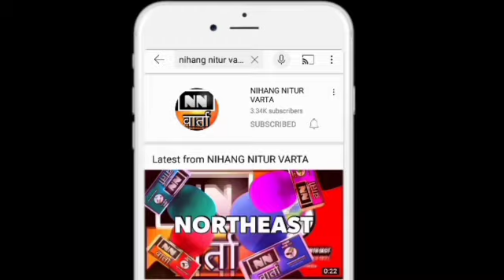May 1, 2022/NN वार्ता || NORTHEAST || KARBIANGLONG || BREAKING NEWS IN HINDI and ENGLISH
NN वार्ता || NORTHEAST || KARBIANGLONG || BREAKING NEWS IN HINDI and ENGLISH